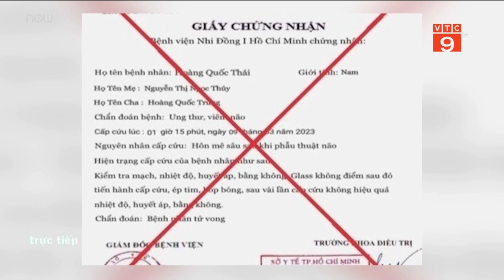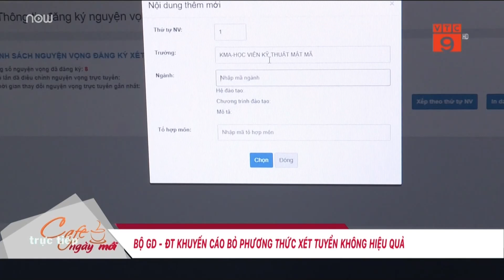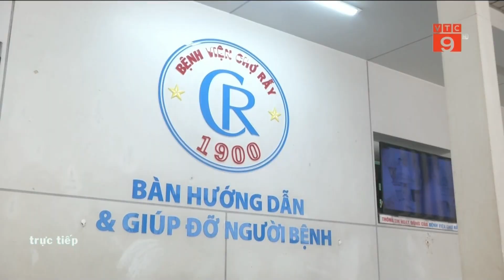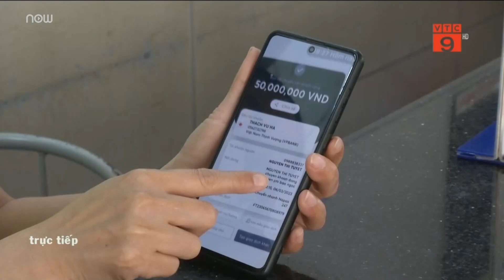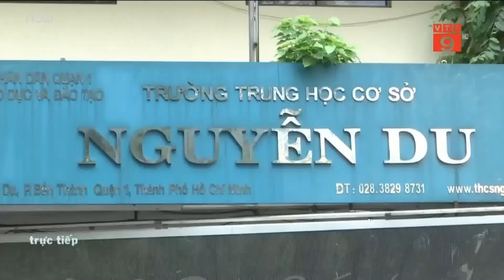Ăn quả cây ngô đồng 13 học sinh ngộ độc nhập viện tại Hà Tĩnh | VTC Tin mới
VTC Tin mới | Ngày 10/3, cô giáo Hồ Thị Hoa, Hiệu trưởng Trường Trung học cơ sở Phổ Hải, xã Xuân Hải, huyện Nghi Xuân (Hà Tĩnh) xác nhận, một nhóm học sinh lớp 6 của trường phải nhập viện sau khi ăn quả của cây ngô đồng.